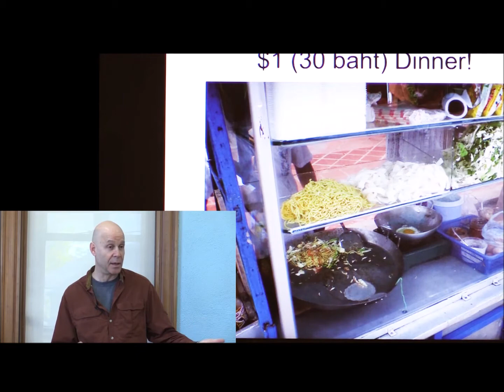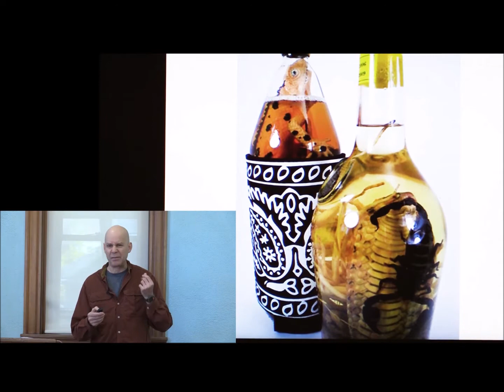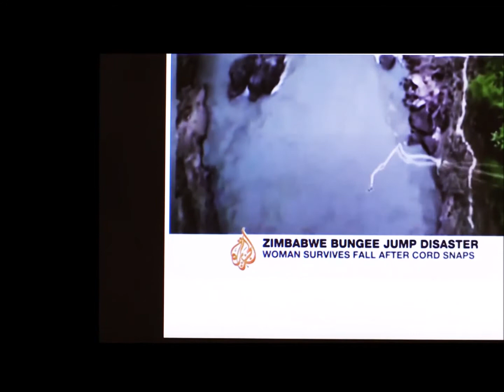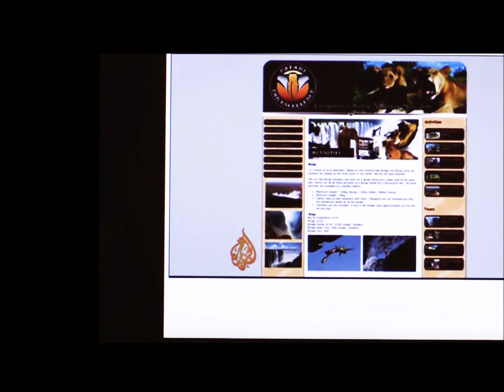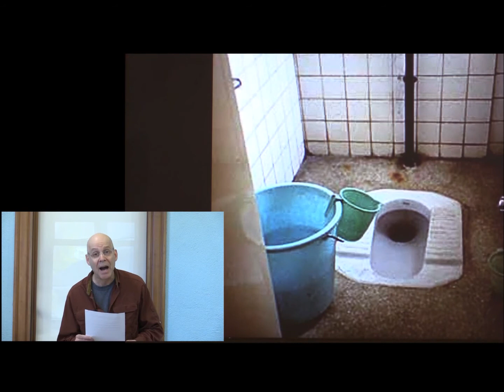Part VI of Tales of a Reluctant World Traveler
Having a rotten time, going to die alone, the sooner the better